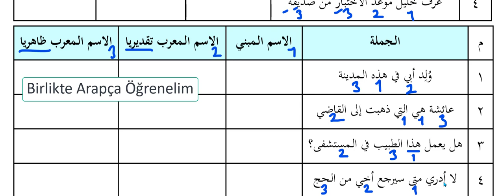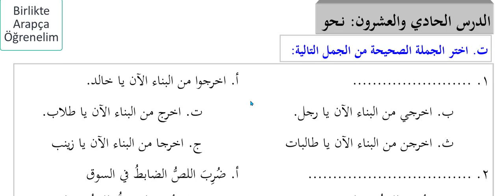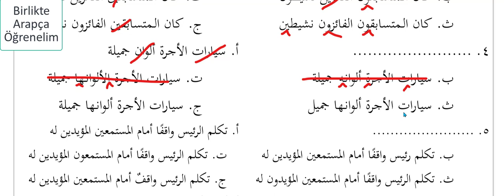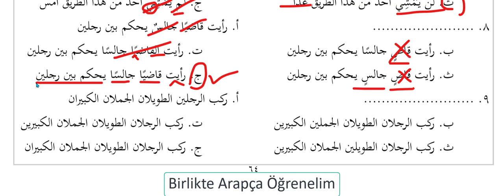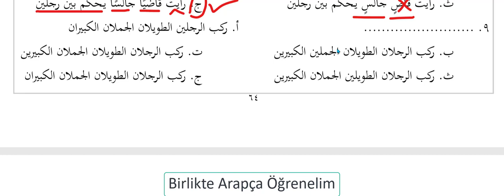2019 Yılı Nahiv Dersi 2.KİTAP 3. Deneme Sınavı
Hazırlık Sınıfı Nahiv Dersi 2. Kitap 3. Deneme Sınavı Çözümü